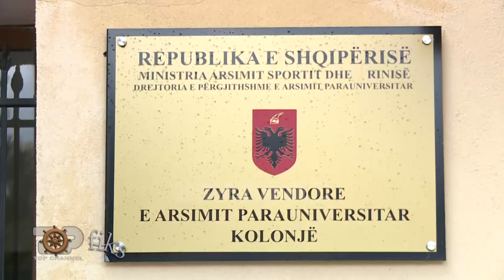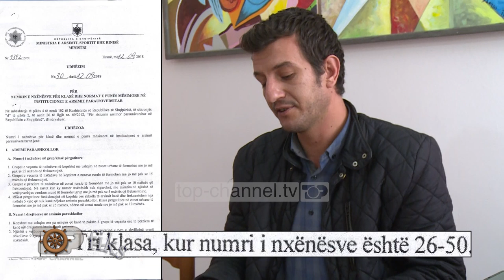Fiks Fare/ ZA Ersekë: Udhëzimi na ka lidhur duart,nuk çojmë dot mësues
Pasi kjo problematikë u transmetua në Fiks Fare , drejtori i Zyres Arsimore Ersekë pohon se është gjetur zgjidhja me klasa të bashkuara. Bashkimi është berë midis klasës së parë dhe asaj të tretë. Moszbatimi i udhëzimit për bashkimin edhe të klasave të tjera  drejtori i zyrës arsimore ia faturoi si kompetencë drejtoreshës së shkollës.